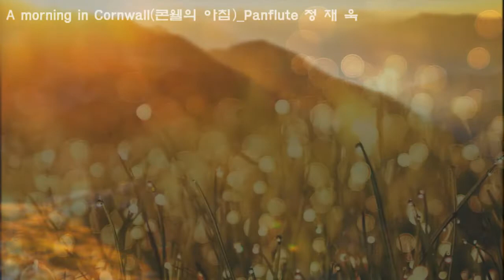제임스정의 팬플루트 콘서트곡집/80.콘웰의 아침/정재욱